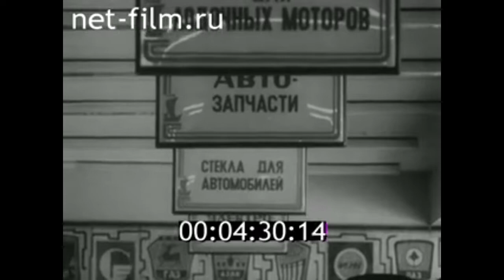1983г. Уфа. магазин Автолюбитель